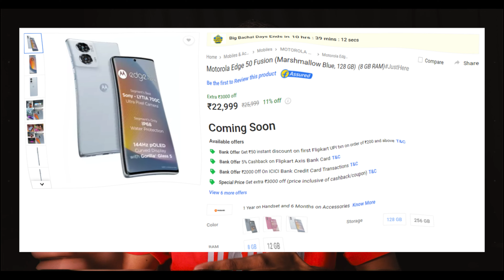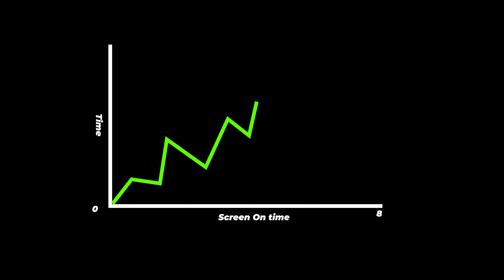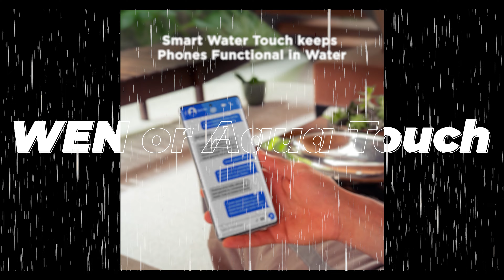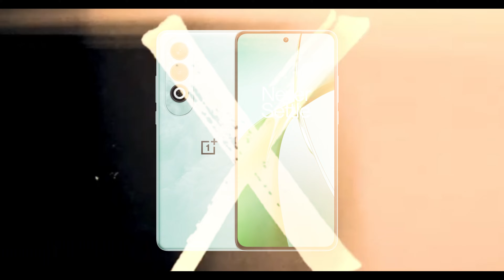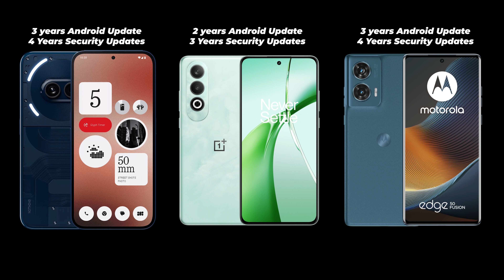Moto Edge 50 Fusion vs OnePlus Nord CE4 in Telugu | Best Phone under 25K?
Timestamps

00:00- intro
00:16 - Prices
01:03 - Processor
01:46 - Battery
02:2 - Design
03:51 - Display
06:01 - Cameras
09:01 - Conclusion
10:36 - Outer